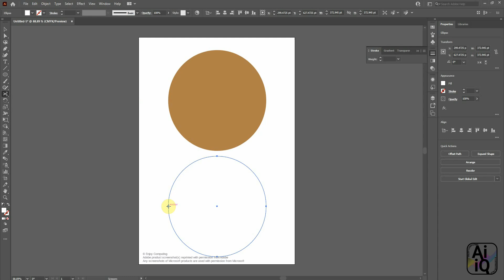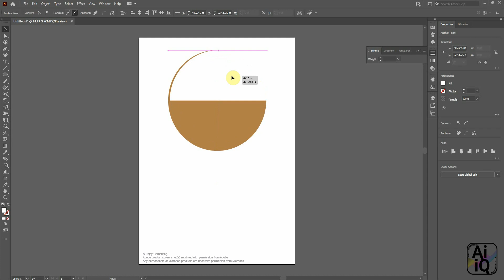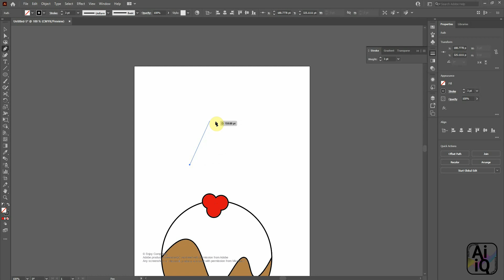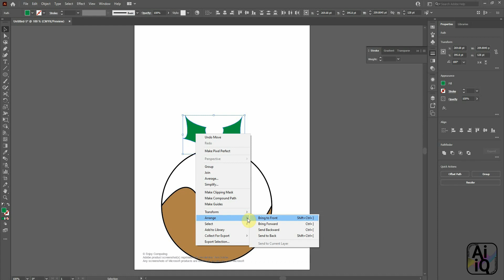AiIQ #1 - How to design a Christmas Pudding in Adobe Illustrator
A little video showing one way of designing a Christmas Pudding in Adobe Illustrator.